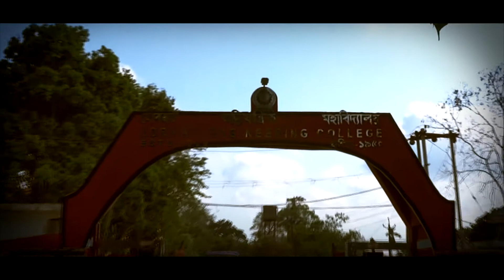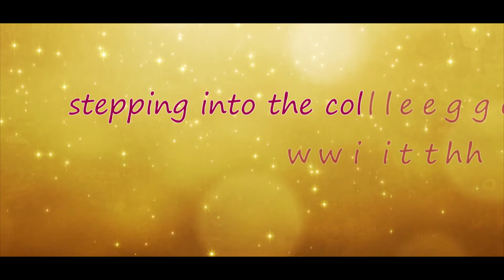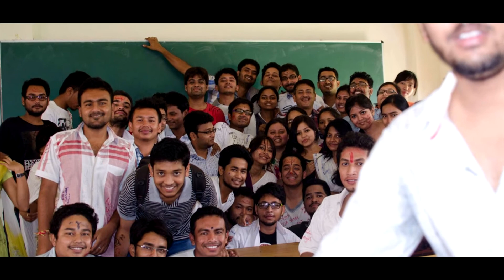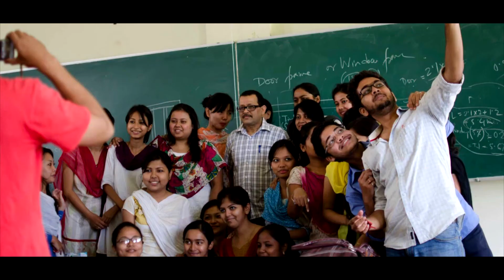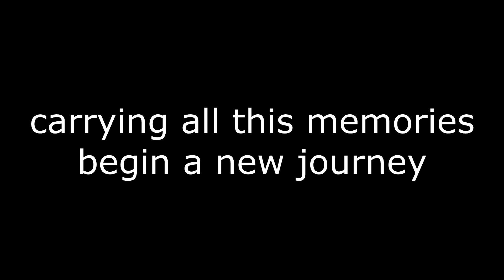Civil Engineering Department 2015, Jorhat Engineering College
This slideshow has been made to memorize the moments shared by the 2015 batch of Department of Civil Engineering of Jorhat Engineering College